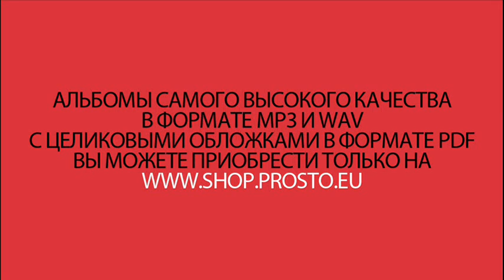RH- - In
Album: RH-;
Artist: RH-;
Title: In;
Producer: Galus/Pokoj czarnych płyt;
Label: Prosto Label;
File: Audio;

Plyta RH- byla dodatkiem do limitowanej edycji plyty Hades "Nowe dobro to zlo".